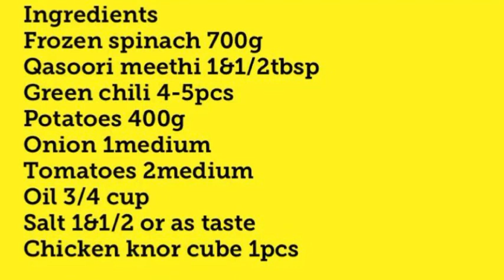Aloo Palak ki Sabzi Fast Easy Dhaba Style Recipe|How to Make Quick Aloo Palak Recipe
In this video, we'll show you how to make a delicious Pakistani-style Aloo Palak, a vegetarian dish made with spinach and potatoes that is a staple in Pakistani cuisine. This recipe is easy to follow and takes only 30 minutes to prepare.
Serve it with roti or naan for a hearty and healthy meal
I’m spinach has a lot of minerals & vitamins & iron .it’s good for kids & elder’s.
So tasty yummy Aloo palak recipe ingredient’s given below:

Ingredients
Frozen spinach 700g
Qasoori meethi 181/2tbsp
Green chili 4-5pcs
Potatoes 400g
Onion 1medium
Tomatoes 2medium
Oil 3/4 cup
Salt 181/2 or as taste
Chicken knor cube 1pcs
Red chili powder 181/2tsp or as taste
Turmeric powder 1/2tsp
Dry coriander powder 181/2 tsp
Zeera powder 181/2tsp
Garam masala 1/2tsp
Cinnamon stick inch pcs
Black cardamom 1pcs
Badiyan 1pcs
Butter 1tbsp or as taste

Aloo Palak Recipe | Aalu Palak Ki Sabji | Potato Spinach Dry Curry with step-by-step photo and video recipe. Potato or aloo-based curries are super popular across India, for the simple reason of their simplicity. There are many ways it can adapt and prepare a dry or gravy-based curry which can be either served with Indian bread or rice & paratha ,chapati.One such easy and simple dry variant of the potato recipe is the aloo palak recipe known for its taste, flavor, and easiness of preparation.
It’s very easy & quick recipe.must watch full recipe.